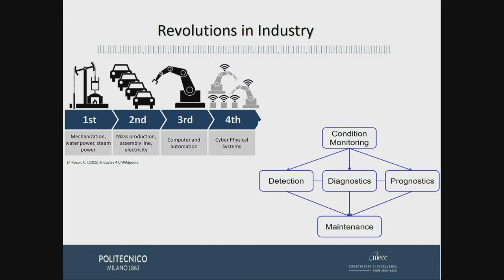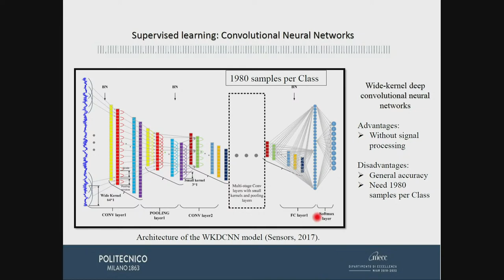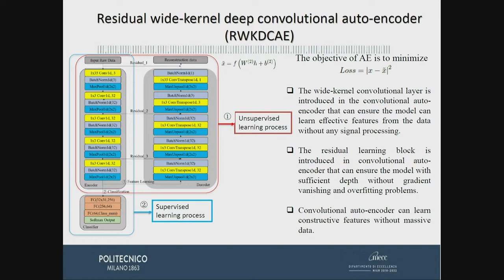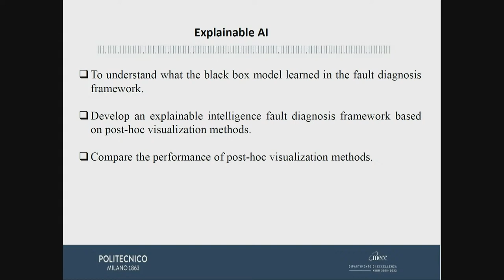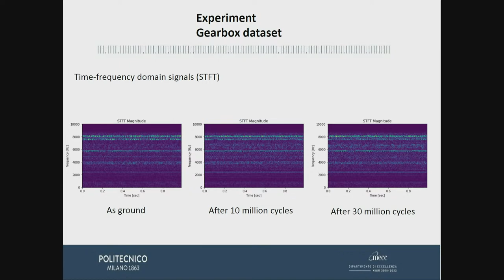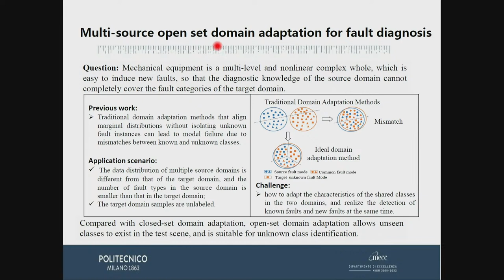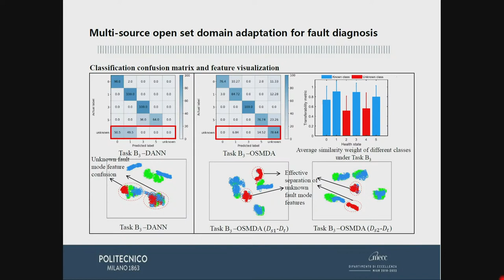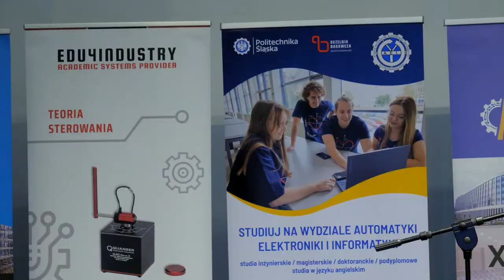Hamid Reza Karimi: Intelligent Fault Diagnosis for Rotating Machinery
Hamid Reza Karimi, Politecnico di Milano: Intelligent Fault Diagnosis for Rotating Machinery